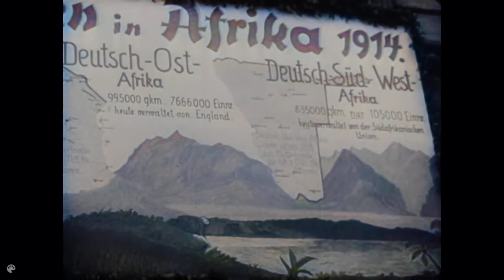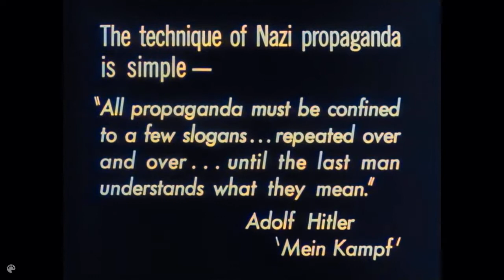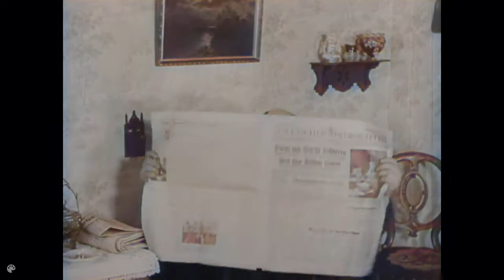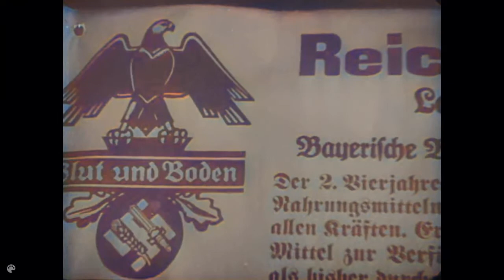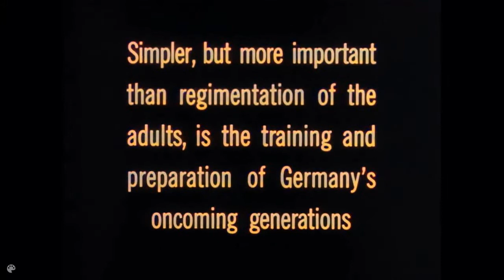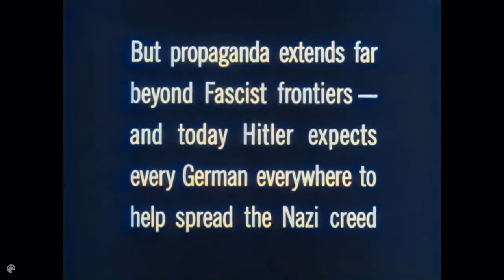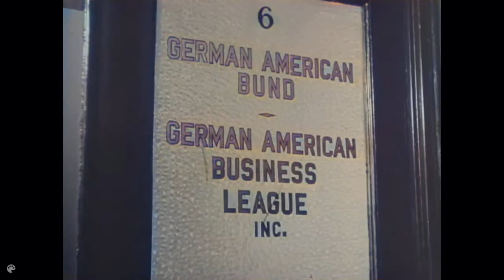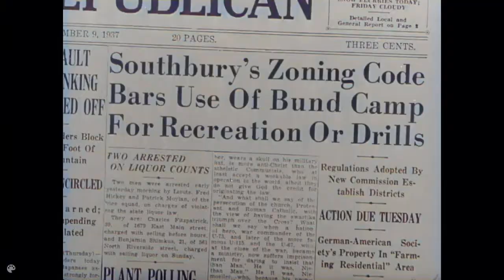Life inside Nazi Germany (1938) March of Time [AI-Enhanced Color]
Sign up to Offernation and earn $100s a year by taking surveys online and giving valuable feedback to companies. (Only Paypal Required)

Nazi Germany, officially known as the German Reich until 1943 and Greater German Reich from 1943 to 1945, was the German state between 1933 and 1945, when Adolf Hitler and the Nazi Party controlled the country which they transformed into a dictatorship. Under Hitler's rule, Germany quickly became a totalitarian state where nearly all aspects of life were controlled by the government. The Third Reich,meaning "Third Realm" or "Third Empire", alluded to the Nazis' conceit that Nazi Germany was the successor to the earlier Holy Roman Empire (800–1806) and German Empire (1871–1918).